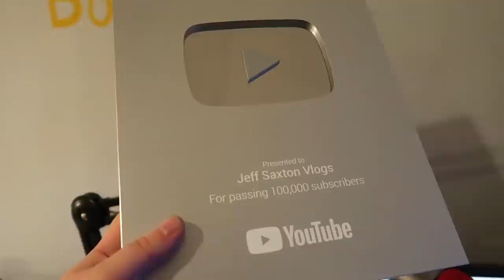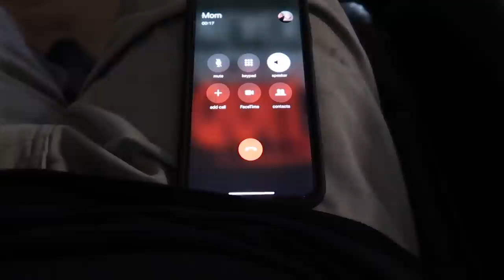He called my phone...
Twitch.Tv: @JeffSaxtonVlogs

WHATS UP!!!